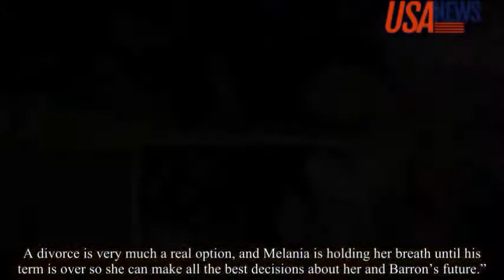Melania is keen to seperate from Trump whether he wins or loses